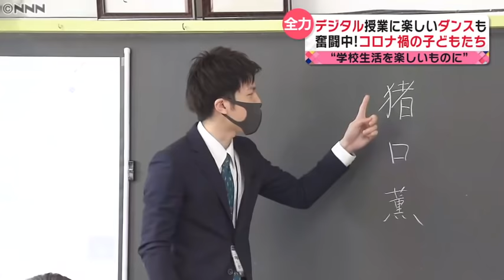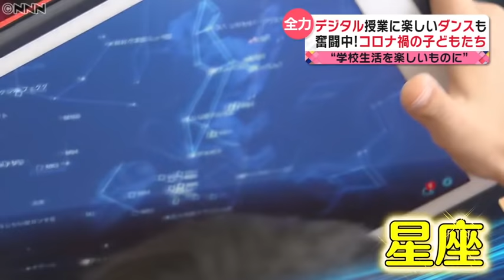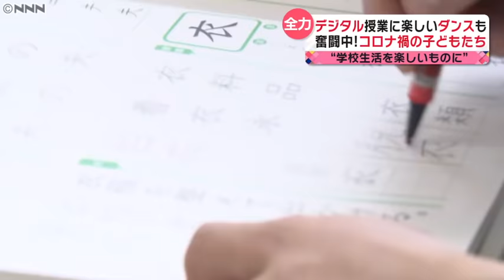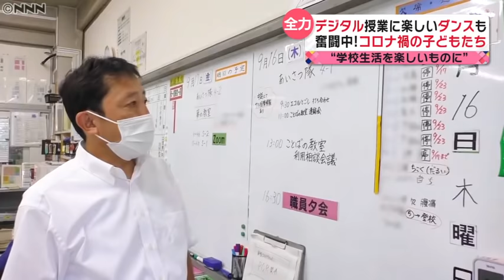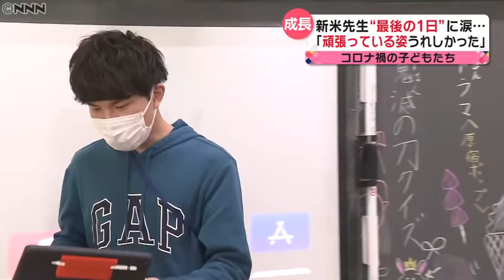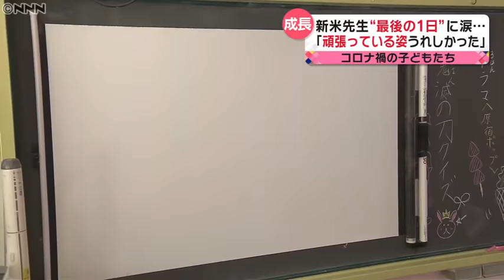【新米先生】先生が遅刻⁉コロナに負けない４年１組"奮闘記"『every.特集』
コロナに負けず学校生活を送る品川区の戸越小学校4年1組の子どもたちと新米先生の1年間の物語です。
 去年4月から「まん延防止措置」と「緊急事態宣言」が繰り返され、これまで通りの学校生活が送れなくなる中、規模を縮小しながらも開催された10月の運動会。運動会を前に、いつも明るく楽しい新米先生が子どもたちに課した厳しいハードル。その厳しさのワケには、コロナ禍ならではの理由がありました。先生のプライベートな部分やハプニングなど、普段ではなかなか見られないようなシーンと共にお送りします。

2022/8/12コミュニティ投稿